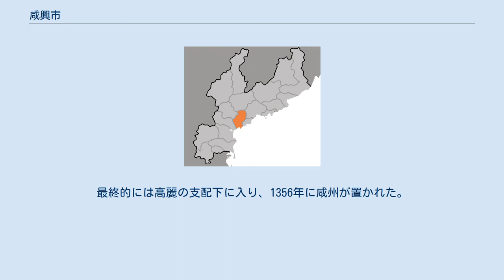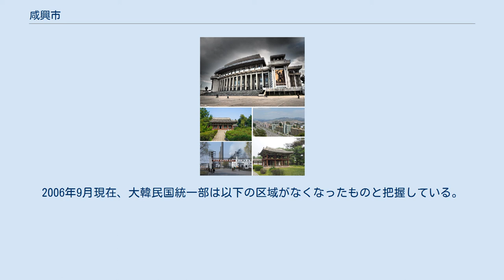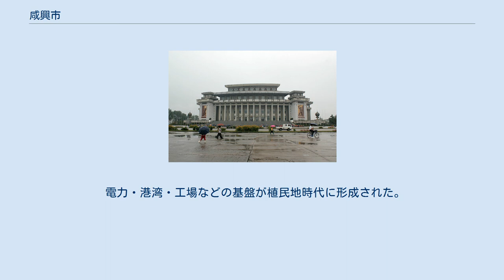咸興市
咸興市（ハムンし、ハムフンし）は、朝鮮民主主義人民共和国咸鏡南道の道都。
李氏朝鮮発祥の地である。
平壌とともに冷麺の本場として有名で、盛岡冷麺の創始者である在日1世の青木輝人（朝鮮名ヤン・ヨンチョル：양용철）も咸興出身である。
 咸興市に属する沿海部の興南区域は、化学工業を中心とする工業都市・港湾都市である。
 人口は70万9730人（1993年）、87万4000人（2005年）。
 咸興市の衛星写真 日本海に面する咸興平野に位置する。
城川江が市内を貫通する。
 北の蓋馬高原への交通の要地であり、農産物の集散地となっている。
咸興湾に面した興南には巨大な港がある。
 1区域・99洞・2労働者区・19里を管轄する。
うち来日労働者区は咸州郡・栄光郡及び平安南道大興郡に囲まれる飛地である。
 咸興市街 古代は高句麗の領域であり、ついで渤海国の領域となった。
渤海の五京の一つ、南京南海府の比定地の一つである。
 渤海国滅亡後は、長らく女真族の領域となり、高麗・モンゴル帝国との争奪の場となった。
最終的には高麗の支配下に入り、1356年に咸州が置かれた。
李氏朝鮮の建国者である李成桂は晩年にこの地に隠居したため、彼にまつわる遺跡も多い。
李氏朝鮮時代、咸興は東北辺境部の中心地であった（咸鏡道の「咸」は咸州からとられている）。
 咸興の周囲はもともと農村だったが、日本統治時代の1920年代は蓋馬高原で電源開発が行われるとともに、咸興中心部の南約10kmの海岸にある興南に工業地帯が建設された。
 朝鮮戦争中、咸興・興南は国連軍の艦砲射撃と空爆により破壊されたが、後にソ連・東ドイツなどの東側諸国の援助もあり復興し、発展した。
 咸興市は、1960年から1967年の間直轄市に昇格した事もある。
 この節の出典 城川江区域(城川区域) 東興山区域(盤龍区域) 会上区域 沙浦区域 徳山区域 徳山郡 下位行政区分として興南区域がある。
 かつては下位行政区分として複数の区域が存在していた。
2006年9月現在、大韓民国統一部は以下の区域がなくなったものと把握している。
 清津方面に通じる平羅線や、蓋馬高原の人造湖である長津湖や赴戦湖に通じる鉄道がある。
 平壌、清津への定期便（週1便）が発着する徳山飛行場がある。
 電力・港湾・工場などの基盤が植民地時代に形成された。
 合成繊維（ビナロン）や化学繊維などの化学工業や機械工業などの重工業が中心に行われている。
苛性ソーダや肥料も多く生産している。
 咸興大劇場 ^ 함경남도 함흥시 역사 ^ 大韓民国統一部「북한에서 쓰고 있는 도･시･군･구역〔北韓で使われている道・市・郡・区域〕」（2006年9月現在）